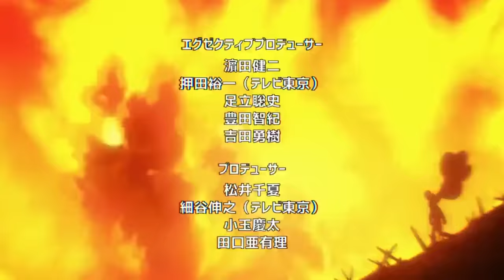💥 BLAST Podrá CURAR a los MONSTRUOS ??? 😱 Los Nuevos NINJAS !!! One Punch Man 240 (195)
HOLA AMIGOS LES TRAEMOS UN NUEVO VÍDEO ESTA VEZ LA NUEVA REVIEW DEL MANGA 240 (195) DE ONE PUNCH MAN , DONDE VIMOS LOS EXPERIMENTOS DE BLAST,  DEJENME SU OPINIÓN EN LOS COMENTARIOS.